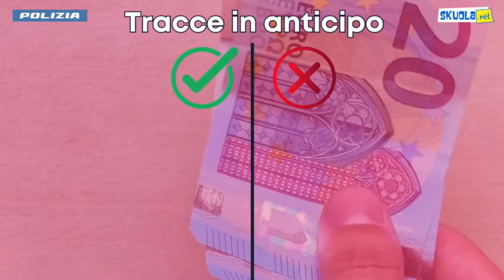“Maturità al sicuro” Polizia di Stato e Skuola.net per contrastare le fake news sull’esame di Stato